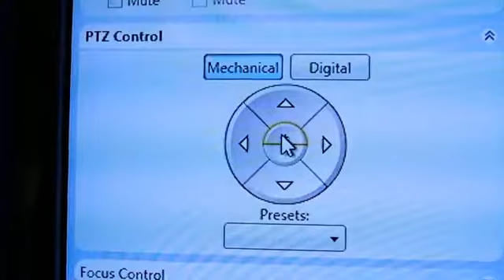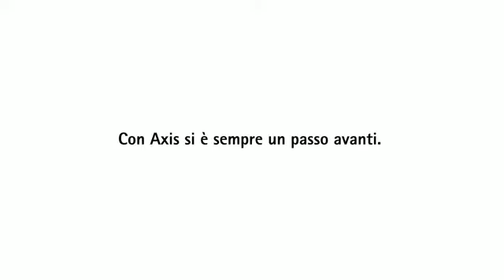Axis - Telecamere PTZ HDTV per i Negozi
Le telecamere AXIS M50 PTZ Dome Network Camera sono ideali per avere una vista panoramica del punto vendita, controllare se gli scaffali sono riforniti e gli articoli sono presentati in modo adatto, oltre a ottenere le informazioni sul comportamento dei clienti necessarie per incrementare le vendite, migliorare il servizio e conservare la clientela.